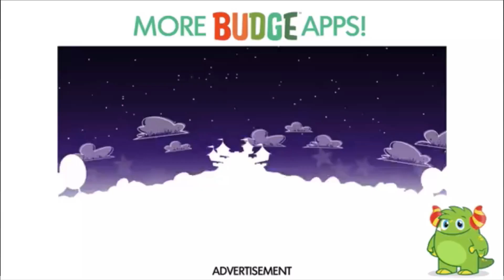Thomas & Friends: Magical Tracks - Kids Train Set 🚂 Ride the rails with all your favorite engines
Description
Play mini games and build your own magical train set in the ultimate Thomas & Friends™ adventure!

Budge Studios™ presents Thomas & Friends™: Magical Tracks! Packed with interactive mini games, this customizable magical train set lets your little conductors shape their own fun adventure. Ride the rails with all your favorite engines and collect all the toys and decorations you need to create your very own Island of Sodor! What magical adventures will you build today?

THE ULTIMATE TRAIN SET ADVENTURE
• DRIVE your engine at your own speed
• PICK Thomas, Emily or 14 other engines!
• PLAY with Ashima and Raul from the movie The Great Race!
• WIN toys and decorations to customize your train set
• RIDE freely and blow the whistle!

FUN MINI GAMES
• RIDE the canyon rapids!
• BALANCE your engine on your way down Crazy Coaster Mountain!
• TRANSPORT various passengers and cargo
• HOSE down your engine to make it shine
• RACE against fellow engines!
• CLEAR the tracks of animals and debris
• OUTRUN the boulder in the Boulder Chase
• JUMP over the broken bridge!